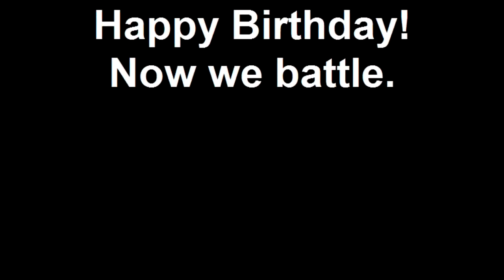Happy Birthday! Now we battle.